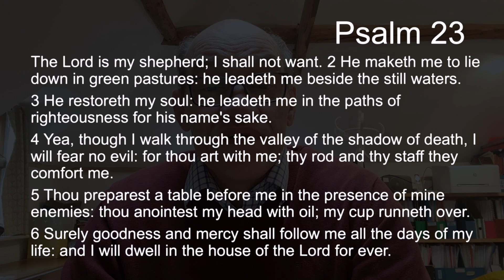TFTD - Wednesday 9th November 2022